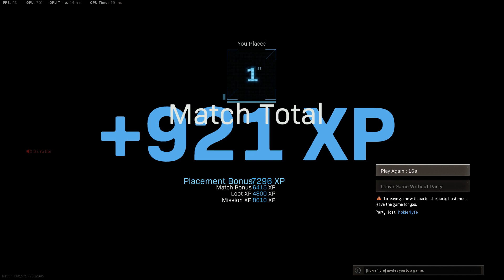duo heli hover